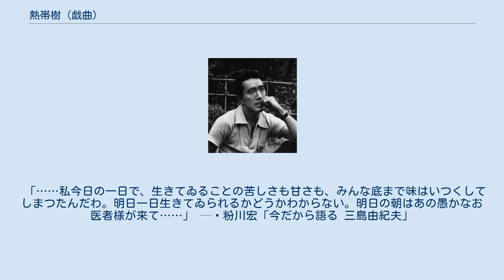熱帯樹 (戯曲)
『熱帯樹』（ねったいじゅ）は、三島由紀夫の戯曲。
全3幕から成る。
莫大な財産を狙い、息子に夫を殺させることを企む妻と、その計画を知った娘が愛する兄に母を殺させようとする家族の悲劇の物語。
愛と憎しみが錯綜する男女関係を描いたギリシア悲劇的なドラマチックな趣の中に、父性愛や母性愛の不在から惹き起される親子・家族関係の崩壊や、人間性の深淵が描かれている。
三島の代表的戯曲『サド侯爵夫人』と並んで、ヨーロッパのフランス語圏で最も頻繁に上演されている戯曲である。
なお、登場人物の妹には、三島の亡妹・美津子が投影されていると見なされている。
 1960年（昭和35年）1月、雑誌『聲』（6号）に掲載され、同年1月7日に文学座により、第一生命ホールで初演された。
1962年（昭和37年）3月20日に新潮社より刊行の『三島由紀夫戯曲全集』に収録され、その後1986年（昭和61年）2月25日に新潮文庫より『熱帯樹』が刊行された。
 翻訳版は、Kenneth Strong訳（英題：Tropical Tree）をはじめ、フランス（仏題：L’arbre des tropiques）、ポルトガル（葡題：Dozewo tropików）などで行われている。
 『熱帯樹』は、フランスの地方シャトオで実際に起きた事件の話を、三島が朝吹登水子から聞き、そこからヒントを得て書かれたものである。
その事件は、シャトオの主の金持貴族と約20年前に結婚した女が、実はその20年間ひたすら良人の財産を狙い、成長した息子に、極くわかりにくい方法で父親を殺させ、やっと長年の宿望を果たし莫大な財産を手に入れていたというものである。
三島はその事件の家族内に起った近親相姦について以下のように説明している。
 貴族との間には一男一女があつた。
どこまで計画的にやつたことかしれないが、夫人は息子が年ごろになると、将来彼を一切自分の意のままに使ふために、われとわが子の童貞を奪つた。
息子はそれ以後心ならずも母の意のままに動かざるをえぬ自分に絶望して、今度はわが実の妹と関係したのである。
 — 三島由紀夫「『熱帯樹』の成り立ち」 そして三島は、この事件を受けての創作動機（モチーフ）について以下のように解説している。
 かういふことは、人間性からいつて当然起りうる事件ではあるが、実際に起ることはめつたにない。
事件は、ギリシア劇の中では、かつてアイスキュロスの『オレステイア』三部作において、アガメムノン、クリュタイメストラ、オレステス、エレクトラ、の一家族の間に起つたのであつたが、それと同じことが現実に、現在ただ今のヨーロッパで起つたといふことは注目に値ひする。
この事実はもはや、こんな事件のあらゆる場所あらゆる時における再現の可能性を実証するものだからだ。
 — 三島由紀夫「『熱帯樹』の成り立ち」 また、『熱帯樹』で描かれる兄妹の愛について次のように解説している。
 それはさうと、肉慾にまで高まつた兄妹愛といふものに、私は昔から、もつとも甘美なものを感じ続けて来た。
これはおそらく、子供のころ読んだ千夜一夜譚の、第十一夜と第十二夜において語られる、あの墓穴の中で快楽を全うした兄と妹の恋人同士の話から受けた感動が、今日なほ私の心の中に消えずにゐるからにちがひない。
 — 三島由紀夫「『熱帯樹』の成り立ち」 第一幕 - 午後。
郁子の病室 第二幕 - 薄暮 第三幕 - 深夜 『熱帯樹』の論究自体は少ないが、題材が現代にも通じる古典的素材を用いていることを評価するものが多い。
鈴木晴夫は、「兄妹相姦から心中にすすむ勇と郁子の悲劇が、詩的な台詞にいろどられて原田義人のいう〈アモラルな夢幻的な味わい〉を感じさせる」と評している。
 中村光夫は、三島の創作意図を、「演劇を外面的な写実から脱出」させて、「視覚的要素に代る映像喚起の力を持たすこと」にあるとし、「現代劇の一極点を形造る作品」だと評している。
また中村は、舞台設定を限定せず、限られた登場人物と、近親相姦という神話的、精神分析学的テーマを扱ったことなどが、古典的詩劇を現代舞台に作り上げた要素だと解説している。
中村真一郎も同様の観点から、「風俗劇のふりを多少した夢幻劇」という印象を持ったことを述べている。
 村松剛は、『熱帯樹』のヒロイン妹「郁子」の名前に対する三島の思い入れについて、『純白の夜』の...